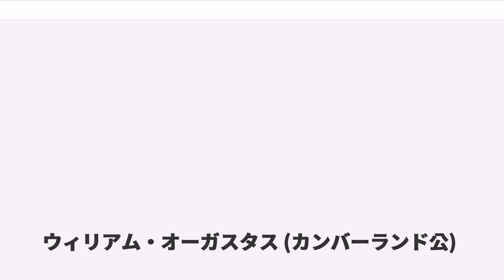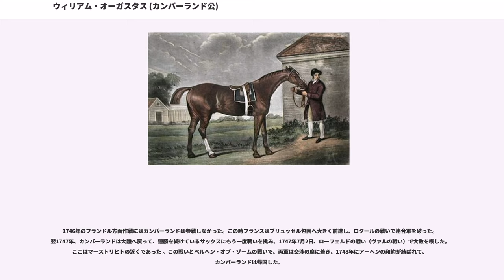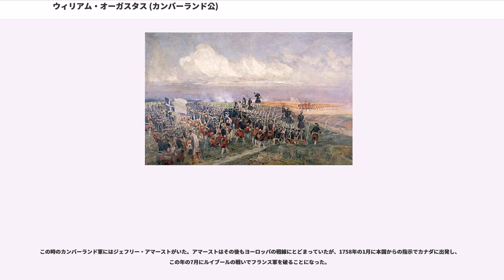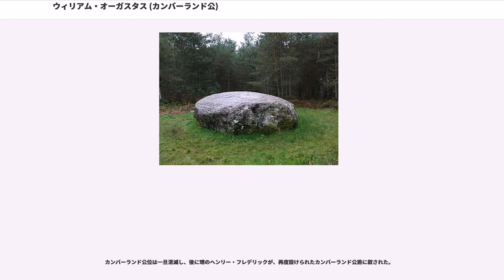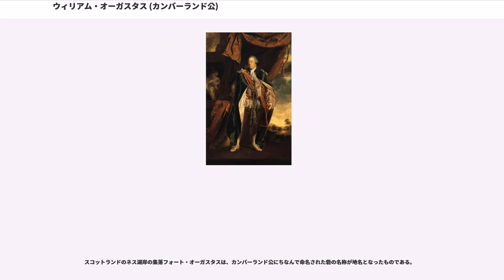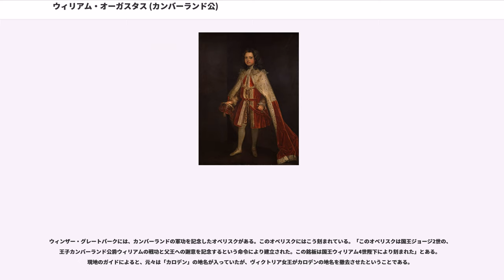ウィリアム・オーガスタス (カンバーランド公)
カンバーランド公爵ウィリアム・オーガスタス（William Augustus, Duke of Cumberland, 1721年4月26日 - 1765年10月31日）は、イギリスの王族・軍人である。イギリス国王ジョージ2世とカロリーネ・フォン・アンスバッハの3男として生まれ、1726年にカンバーランド公に叙された。一般には、ジャコバイト蜂起による1746年のカロデンの戦いの鎮圧で有名であり、「屠殺者カンバーランド」という渾名でも知られている。カロデンの戦いの後の軍事経歴は華麗ではあったがことごとく失敗に終わり、1757年のクローステル・ツェーヴェン協定の後は戦場に赴くことはなく、政治と競馬に関心を向けた。

1721年、レスターフィールズ（現在のウェストミンスター、レスター・スクウェア）のレスターハウスで生まれた。ここは祖父であるジョージ1世がイギリス国王として即位した後に両親が移り住んだ場所であった。ウィリアムには名親にプロイセン王フリードリヒ・ヴィルヘルム1世やゾフィー王妃（ウィリアムの父方の叔母）がいたが、王や王妃自身ではなく代理の人物が務めたといわれる。1726年7月27日、わずか4歳にしてカンバーランド公、ハートフォード・カウンティのバークハムステッド侯爵、サリーのケニングトン伯爵、コーンウォール・カウンティのトレメイトン子爵、そしてオルダニー島の男爵に叙された。。

幼いカンバーランドは母カロリーネが家庭教師としてエドモンド・ハレーを雇ったこともあり、質の高い教育を受けた。他の家庭教師（時に応じてカンバーランドの代理人でもあった）としては、母のお気に入りのアンドリュー・フォンテーヌがいた。ハンプトン・コート宮殿には、ウィリアム・ケントによって、彼のために広く立派な部屋が作られた。長兄の王太子フレデリック・ルイスはカンバーランドと国王の所領を分け合うことを提案し、フレデリックはイギリス、カンバーランドはハノーファーをと持ちかけたが、結局無に帰した。

カンバーランドは子供の頃から勇敢であり、肉体的な能力にもすぐれていて、それが両親のお気に入りだった。4歳の時に第二歩兵近衛連隊に登録され、バス勲章を授与された。国王夫妻はカンバーランドを海軍本部に入れるつもりだった。1740年、カンバーランドは志願兵としてジョン・ノリス指揮下の艦隊で、が、すぐに海軍に嫌気がさし、代わりに、1741年2月20日に第一近衛歩兵連隊の大佐の地位を約束された。

1742年、カンバーランドは陸軍少将となり、翌1743年に初めて自らが戦う戦場を目の当たりにした。勇猛な息子（martial boy）といわれたカンバーランドはデッティンゲンの戦いの勝利を父と分かち合い、この戦いで脚にマスケット銃によるけがを負ったが、戦後陸軍中将に就任した。

1745年、カンバーランドはイギリス陸軍総司令官の称号を得て、経験がなかったにもかかわらず、フランドルでイギリスとハノーファー、オーストリア、オランダ連合軍の総指揮を執った。当初カンバーランドはフランスに攻撃を仕掛け、パリ攻略に持って行く流れを作りたがったが、顧問の軍人達から敵軍が圧倒的な数的優勢に立っているため、不可能であると説得された。やがてフランス側の意図がトゥルネーを取ることであることが明らかになり、カンバーランドはモーリス・ド・サックス元帥が包囲しているこの町の救援に向かったが、1745年5月11日のフォントノワの戦いの結果、イギリス・オランダ・オーストリア連合軍はフランスに敗れた。

敗因はサックスがイギリス軍相手に戦場を選び、近くの森に狙撃兵を多数配備したのに対し、カンバーランドは作戦計画を立てた時点で森に兵が隠れているという脅威を無視しており、代わりにフォントノワの包囲に専心して、近くにいたフランス軍の主軍に攻撃を仕掛けたことと、フランスの拠点への攻撃の集中で、連合軍が勝つだろうと多くが思ったにもかかわらず森から狙撃兵を追わなかったこと、フォントノワを陥落させようとするオランダ軍のために、カンバーランドの兵が撤退せざるを得なくなったことなどであった。

この戦いの後カンバーランドはしばしば戦術を批判され、特に森を押さえておかなかったことが批判の対象になった。この...